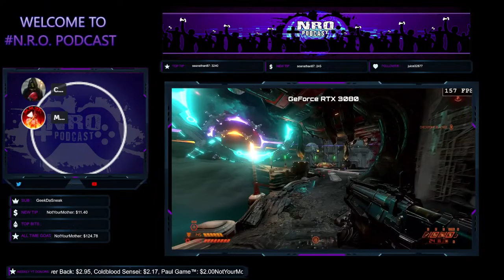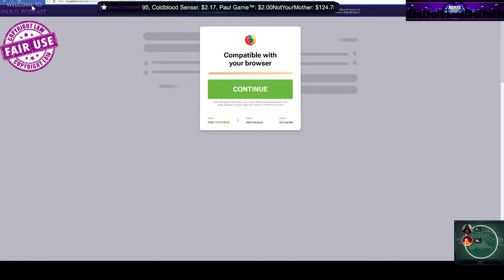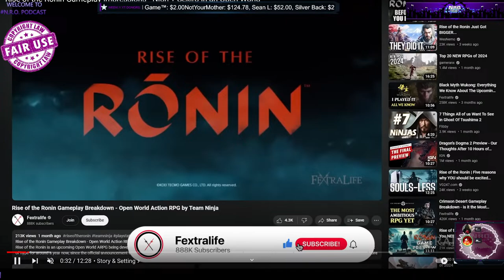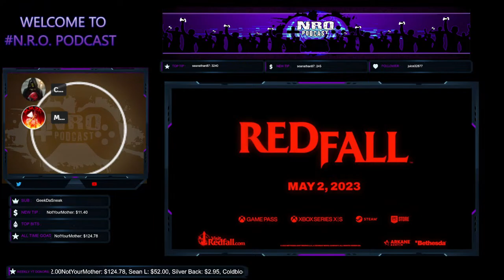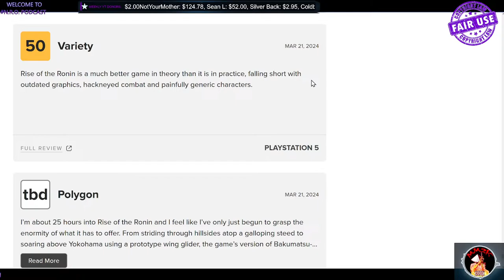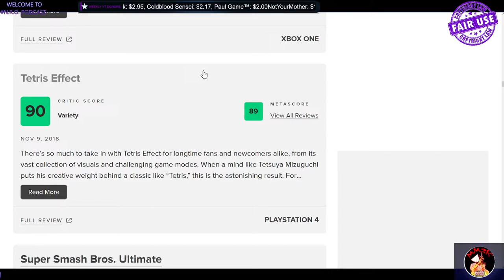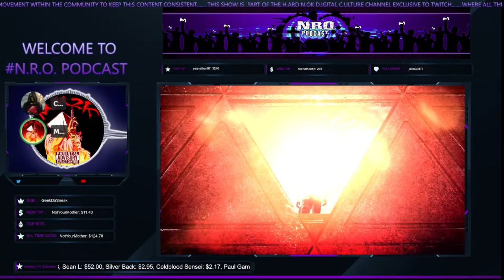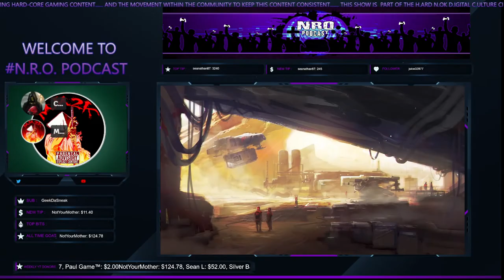Is Rise Of The Ronin PS5 Worth $70 Price Tag - Metacritic Reactions | NROMicCheck № 24.03.21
___________________GAMING PLATFORMS/SERVICES______________
Current Consoles:

PC Specs:
- M/B:  ASRock B360M Xtreme
- GPU: RTX 3070
- Processor: I7 9700K
- Memory: 32GB DDR4
- Storage: 1TB NVME | 2TB Solid State

Stream Platforms:
- GFN Ultimate
- PS+ Premium Cloud
- Amazon Luna

___________SISTER PLATFORMS____________________
Hard Nock Digital Culture (Hardcore Game| Anime | Martial Arts Streams and podcasts)